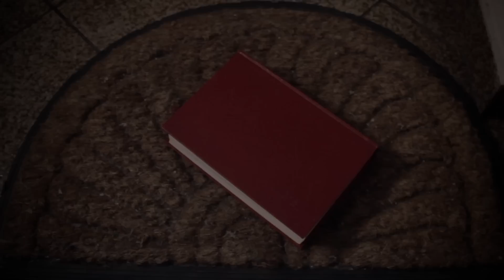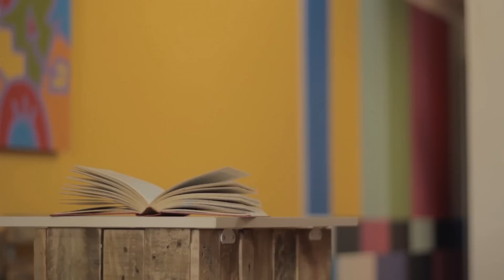O Livro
DIREÇÃO, ATUAÇÃO, ROTEIRO, MONTAGEM E ARTE:
GUSTAVO HORN (@GuguHorn)

LOCAÇÃO:
HENRIQUE HORN